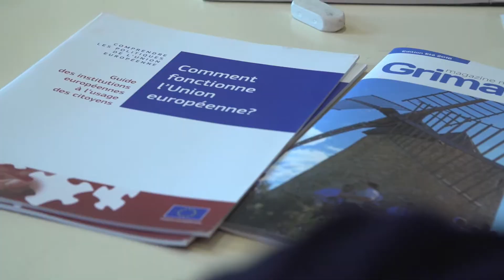Les bénéficiaires de fonds européens : Conseil Départemental du VAR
Entretien avec Alain Benedetto, Maire de Grimaud, Conseiller départemental du Var, Vice-président de la Commission Europe.